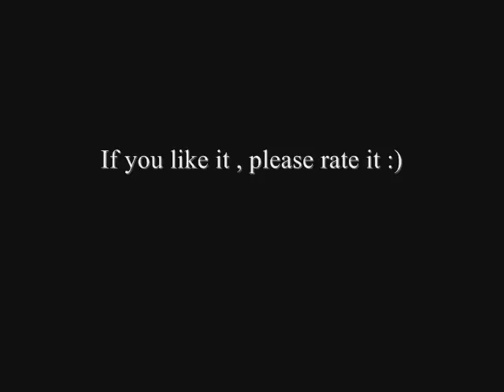Icewind Dale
From Icewind dale the game .
-Temple of Tempus